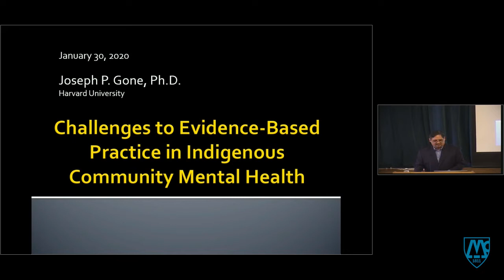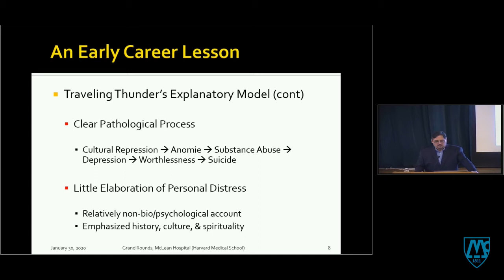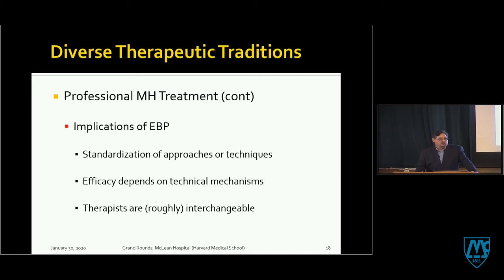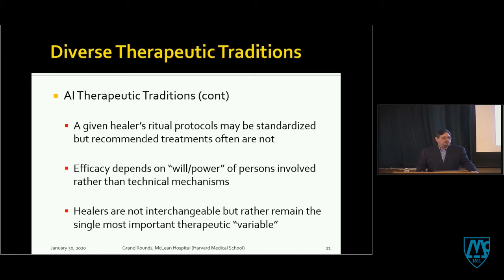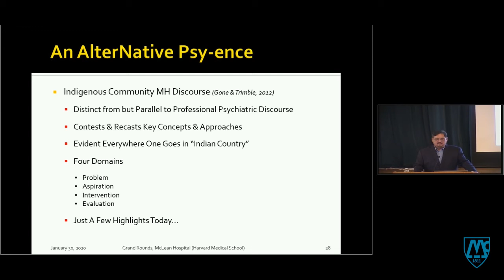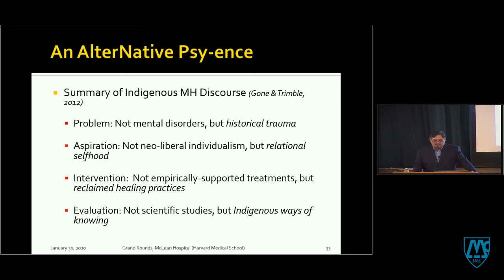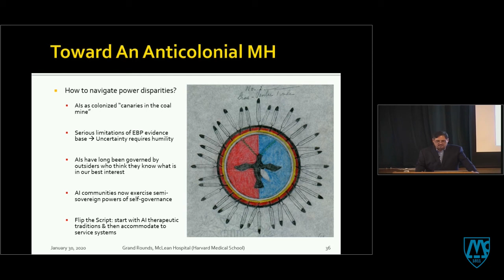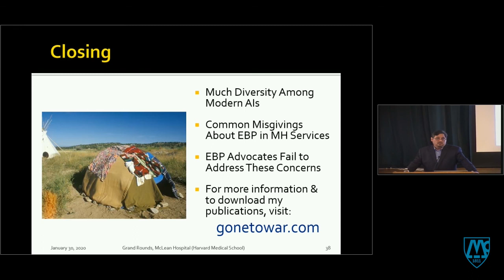Challenges to Evidence-Based Practice in Indigenous Community Mental Health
Visiting Scholar Series
Joseph P. Gone, PhD, Harvard University Native American Program

Grand Rounds lecture on January 30, 2020